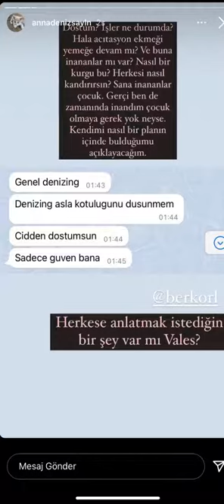Anna Deniz Vales’e Dava mı Açıyor “Sen Açıklamazsan Ben Her Şeyi Açıklayacağım”